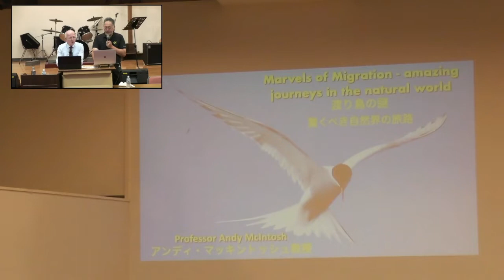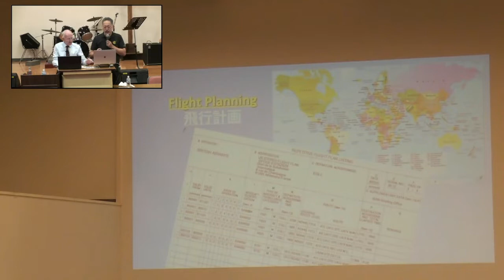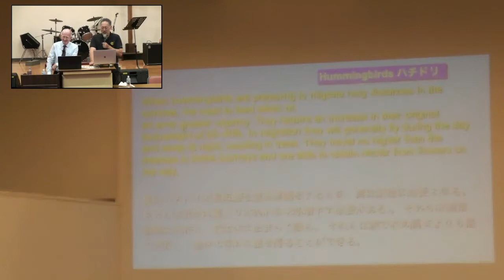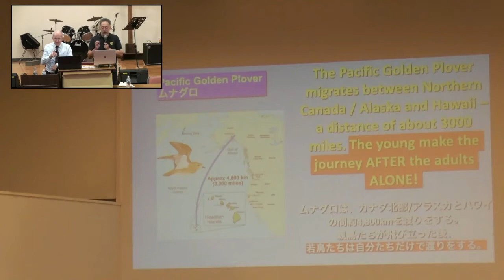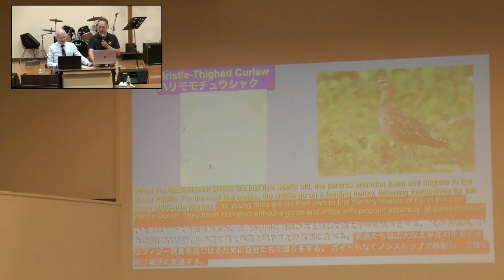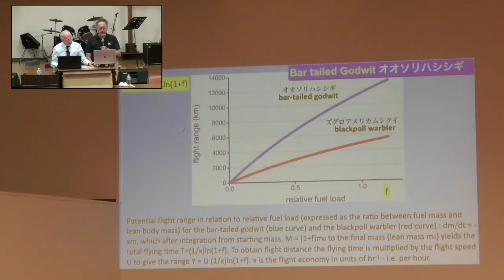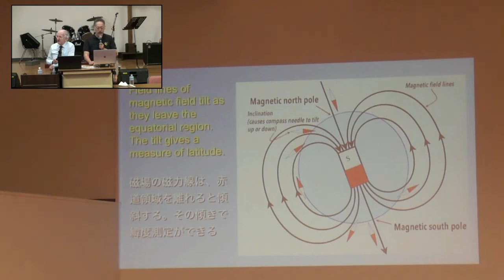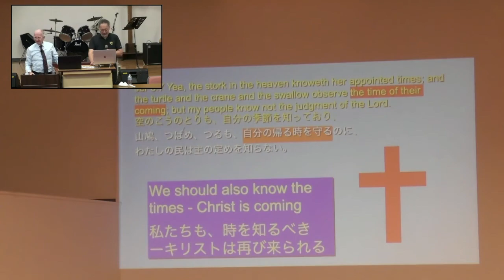【2022年10月19日➀】マッキントッシュ師：創造論 ③渡り鳥の謎 驚くべき自然界の旅路